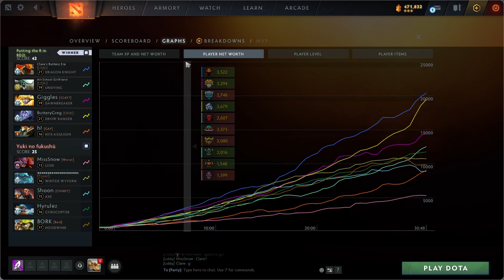WLDL 2024 Diadem Division Group Stage Week 5 | Yuki vs R in RD2L | Bo2 Full Series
WLDL 2024
Casual Dota 2 Tournament
Group Stage Week 5
Yuki no fukushu vs Putting the R in RD2L